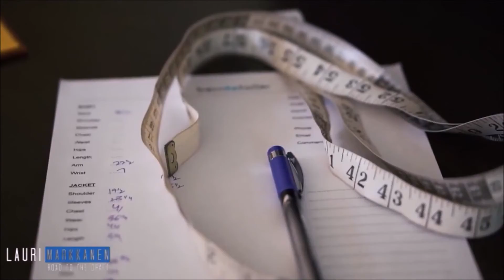Lauri Markkanen Is Still AVAILABLE And These Teams WANT Him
Lauri Markkanen Trade Rumors/Free Agency Rumors. He is one of the best free agents left this offseason. He has been a serviceable player for the Chicago Bulls throughout his time there.